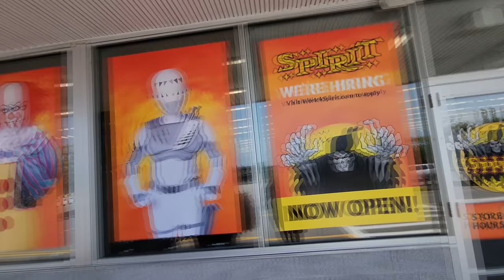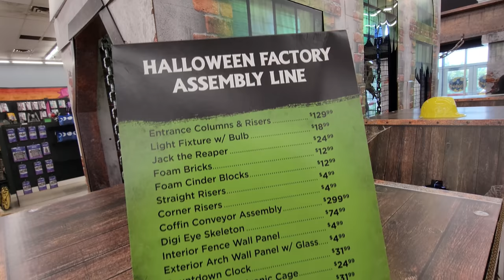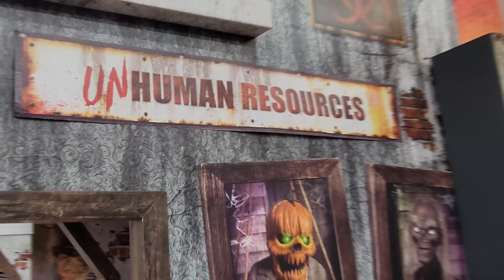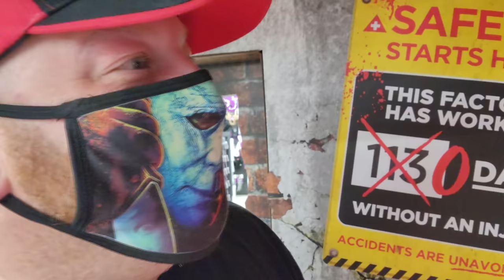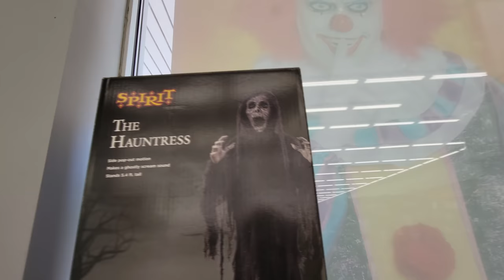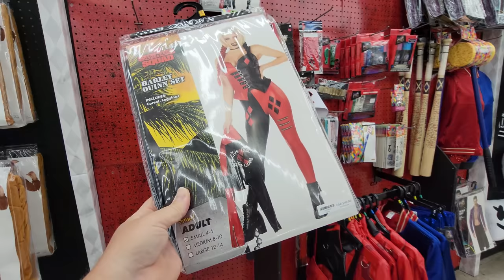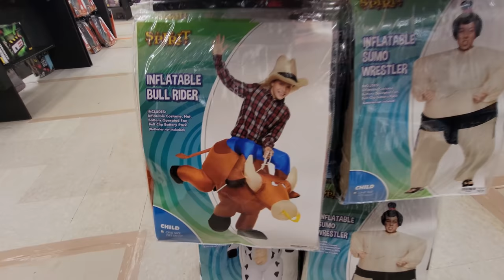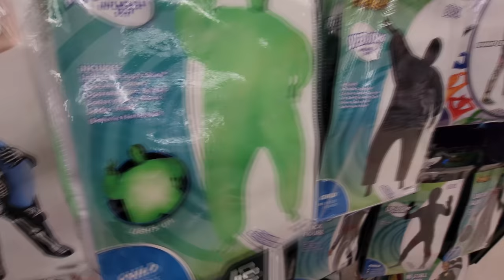SPIRIT HALLOWEEN 2021 in AUGUSTA MAINE in ABANDONED MICHAELS CRAFT STORE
Today I visited the Spirit Halloween in a former Michaels Craft Store in Augusta Maine. I didn't see any Lobsters but I did see plenty of spookiness!